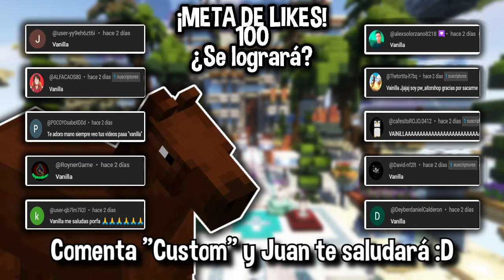✅ NUEVO Servidor SURVIVAL Custom para MINECRAFT PE 1.20.73 ¡Actualizado! (JAVA Y BEDROCK)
💸 ¿Tienes un Servidor de Minecraft y quieres promocionarlo en mis vídeos? Ahora puedes hacerlo desde mi página oficial😄💸

📜😃『Únete al Servidor de StellarysMC 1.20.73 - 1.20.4 (No Premium y Premium)』😃📜

➡️ IP JAVA (NO Premium): stellarysmc.xyz
➡️ IP JAVA (Premium): premium.stellarysmc.xyz

➡️ Nombre del Servidor: StellarysMC
➡️ IP BEDROCK: stellarysmc.xyz
➡️ PUERTO: 25565